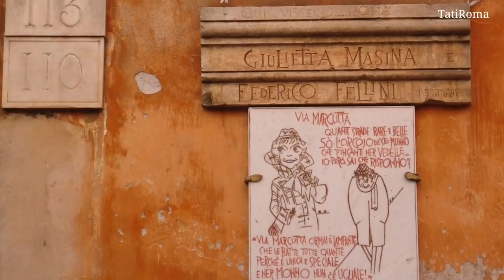Рим без туристов. Шумная площадь и тихие улочки. Июнь 2020